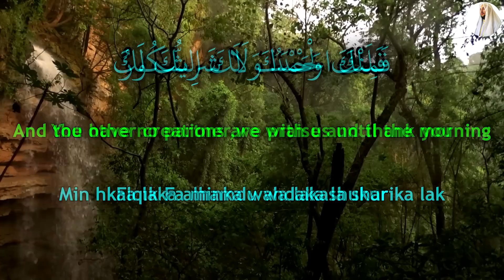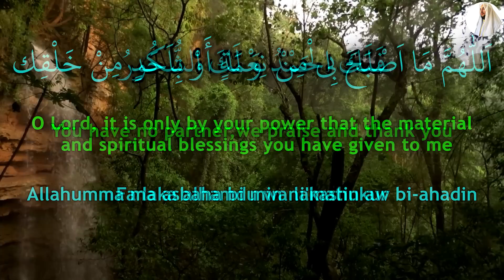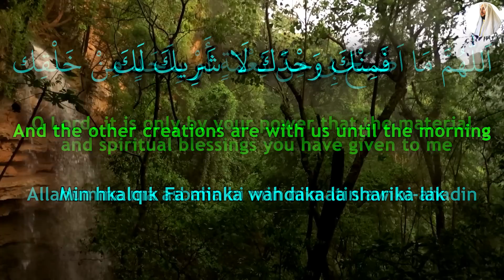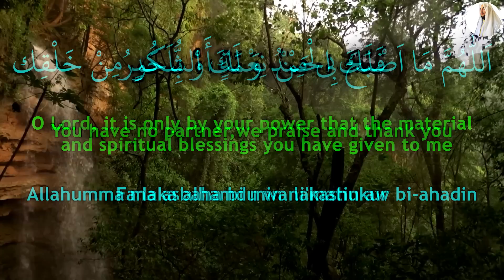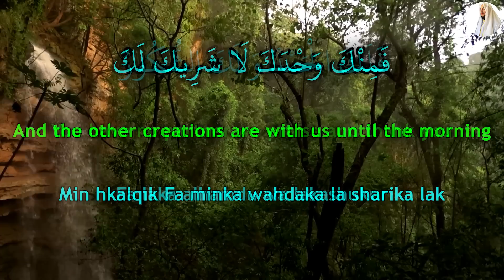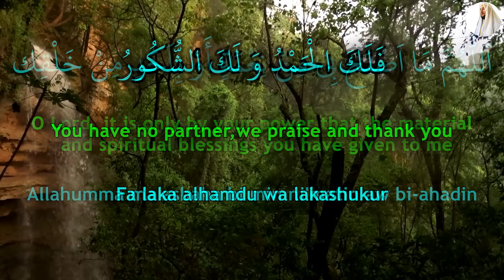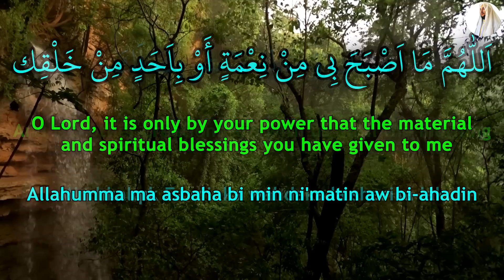Whoever Reads This Dua Just 1 Time, All Troubles Will End In Less Than 24 Hours! - (Hafiz Mahmoud)